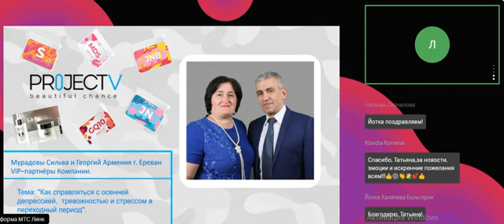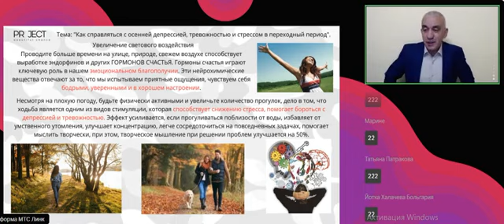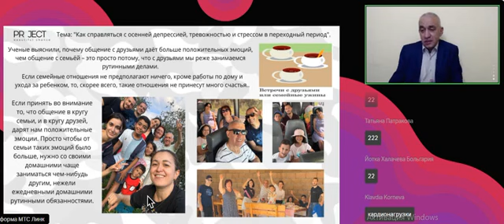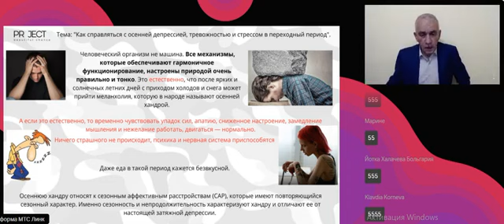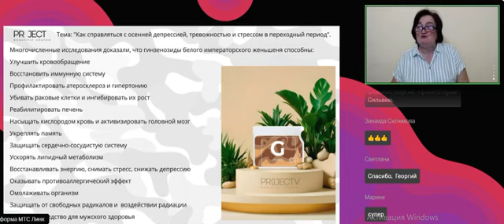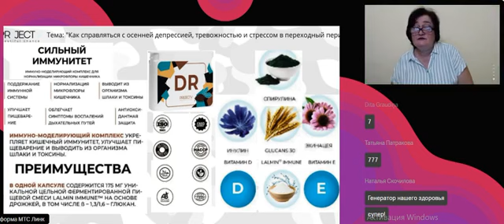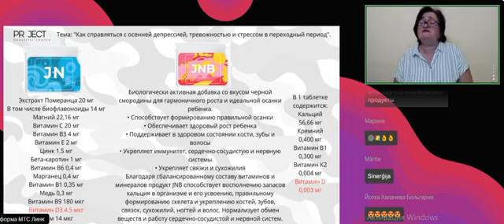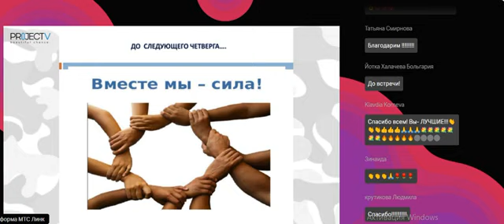ТЕМА: "Как справляться с осенней депрессией, тревожностью и стрессом в переходный период".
Спикеры: Мурадовы Георгий и Сильва.

Мы разберём и обсудим:
- Какие причины сопутствуют возникновению «осенней депрессии», осенней хандре?

-Какие симптомы у сезонной хандры, как их побороть и не впасть в депрессию?

-Можно ли избежать «осенняя депрессия» и как себе в этом помочь в переходный период?

- Какие «Адаптогены» — определенные продукты, БАДы, которые помогают организму справляться с «осенней депрессией».

СПИКЕР:  лидеры мнения -Георгий и Сильва Мурадовы. Постоянные участники онлайн вебинаров, преданные Компании лидеры.

 -Спикеры онлайн и офлайн событий компании во многих городах и странах.
 -Ведущие Vip консультанты в Армении.
-Профессионалы, имеющие  успешный опыт работы с продуктом компании.
-Участники Больших Путешествий Компании
-Их девиз «Давать ничего не ожидая взамен, быть рядом, когда в тебе действительно нуждаются»!
─Их талант-  донести  до людей пользу и выгоду нашего продукта.
- Клиенты этих лидеров становятся партнерами, а партнеры становятся их клиентами на долгие годы вперед. Армения г. Ереван.